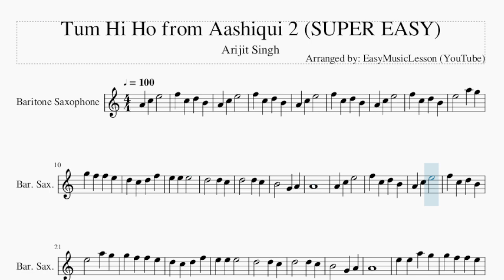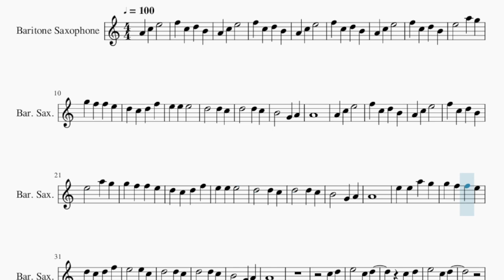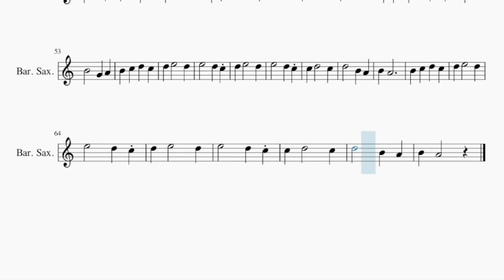SUPER EASY Baritone Sax Sheet Music: How to play Tum Hi Ho from Aashiqui 2 by Arijit Singh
Comment and let us know how the videos have helped you. It keeps us going! :)Here is a sheet music/tab video on the song Tum Hi Ho from Aashiqui 2 (SUPER EASY) by Arijit Singh on the baritone sax. A baritone sax sheet music arrangement which is transposed to notes that are easily played by baritone sax, for the song Tum Hi Ho from Aashiqui 2 (SUPER EASY) by Arijit Singh.

EasyMusicLesson2 teaches you to play the your favorite instrument, through well-arranged sheet music so that you too can learn how to play Tum Hi Ho from Aashiqui 2 (SUPER EASY) by Arijit Singh on the baritone sax as fast as you can. A baritone sax sheet music with backing tracks to help your play the song better.

Chords of Baritone Sax arrangement:
C Min   C Min   G# Maj   A# Maj   G Min   G# Maj   C Min   C Min
G# Maj   A# Maj   G Min   G# Maj   C Min   G# Maj   A# Maj
G Min   G# Maj   C Min   F Min   A# Maj   G Min   G# Maj   C Min
F Min   A# Maj   G Min   G# Maj   C Min   G Min   F Min   C Min
C Min   G Min

Melody notes of Baritone Sax:
F5 C5 D5 B4
A4 C5 E5
A4 C5 E5
A4 C5 E5
A4
A4 C5 E5
A4 C5 E5
A4
A4
C5 D5
E5   C5 D5
C5 D5
B4 A4
C5 D5
E5   C5 D5
B4 B4
B4   D5 C5
B4 A4
B4 A4
B4 A4